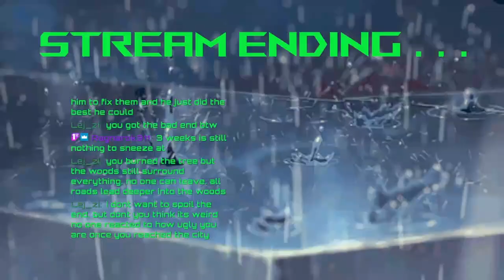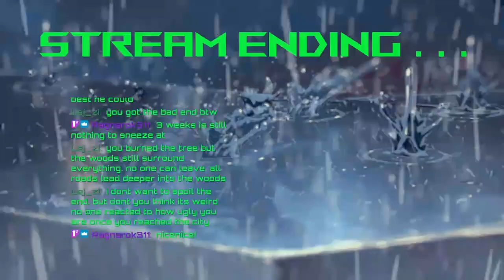We fought so hard, killed so much, but in the end did it even matter? Are we free? - Darkwood Stream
Darkwood Stream 13#

0:00 Intro
1:45 Day 42
16:00 Day 43
46:30 Day 44
1:44:45 Day 45
1:54:30 Epilogue
2:16:40 Credits
2:22:10 Stream End